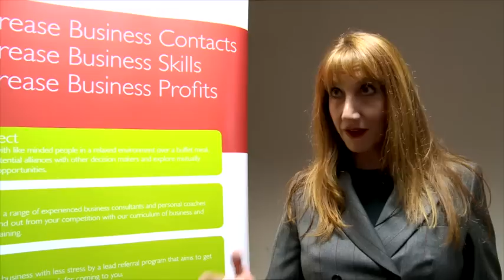The Fruit Tree Networking Club Presents Nicky Pattinson Live at The Doncaster Dome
The Fruit Tree presents 'TRIPLE YOUR SALES' with Nicky Pattinson
The Fruit Tree is delighted to be welcoming Nicky Pattinson as their next business speaker.  Nicky will be doing two sessions in Doncaster, the first on the 10th May, the second on the 7th June.

Information on Nicky Pattinson:
Wherever Nicky goes she helps people put money in their pockets by teaching them a formula that often doubles or triples their sales.  From her humble start on a market stall Nicky grew a biscuit company to £1.5 million annual turnover - and that was over 20 years ago!

Without a doubt Nicky is a whirlwind of passion and enthusiasm...mixed up with some typical Yorkshire common sense.  Nicky's speaking itinerary now takes her all over the world and her workshops entitled 'I don't know why I love you but I do' have sold out in London, Manchester and Leeds with a ticket price of £347.

Please note: Over 18s only.  Nicky sometimes uses colourful language to explain a point!